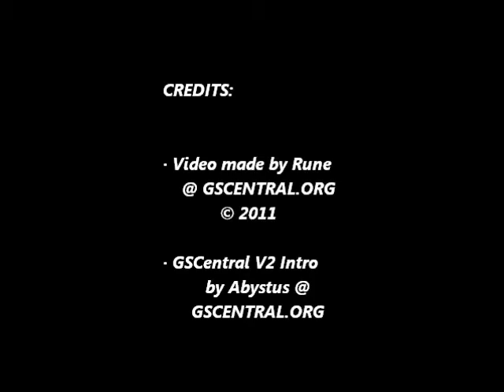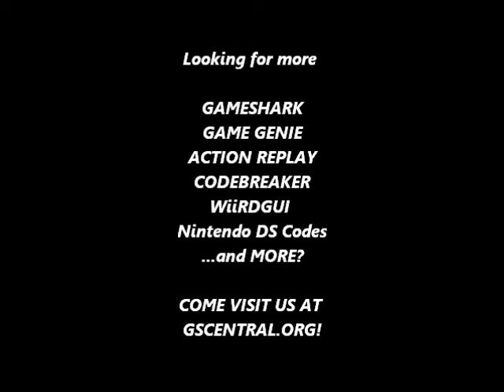GSCentral - Super Mario Bros 3 (NES) - Dry Bones Falls When You Touch It (GG)